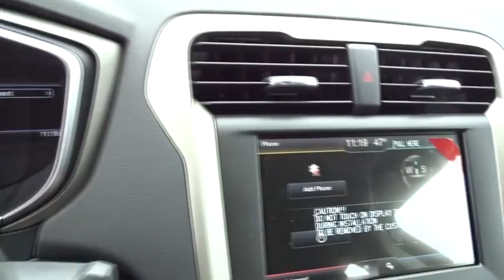2016 Ford Fusion Columbus, Lancaster, Central Ohio, Newark, Athens, OH CD16279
2016 Ford Fusion

2840 N. Columbus St.